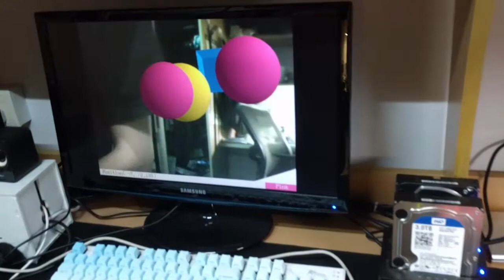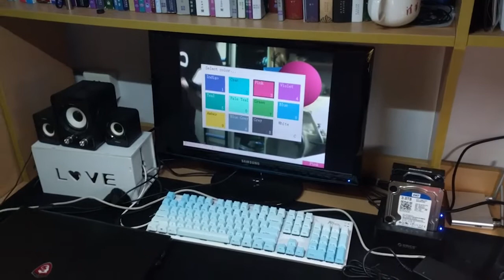2018 InnovateFPGA Demo Video Example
English subtitle is available. Click the button below to turn on English subtitles.